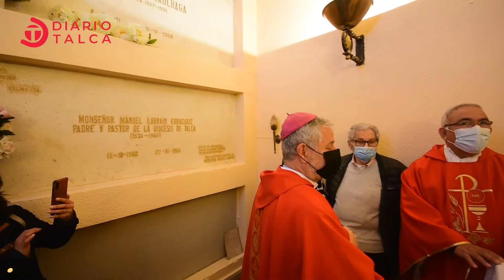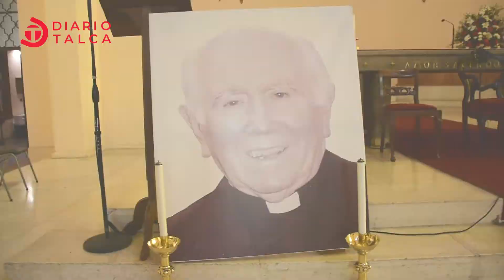Misa conmemorativa por muerte de Obispo de Talca Carlos González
Tras catorce años de la muerte del Obispo de Talca Carlos González, se recuerda con misa presidida por el Obispo Galo Fernández en la catedral de Talca@diariotalca1207